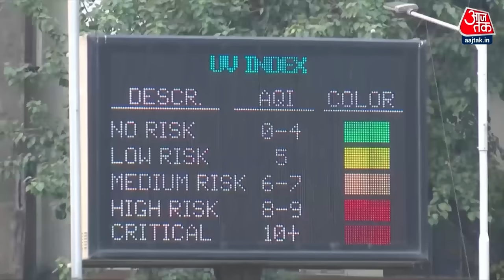Delhi Air Pollution: 'आंखों में दर्द, सांस लेना मुश्किल..’, प्रदूषण से बेहाल हुए दिल्ली वाले | AQI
प्रदूषण की वजह से दिल्ली में प्राइमरी स्कूलों की छुट्टी कर दी गई है...10 नवंबर तक दिल्ली के सभी प्राइमरी स्कूल बंद रहेंगे... क्लास 6 से 12 तक के स्कूलों में ऑनलाइन क्लास चलेंगी...दिल्ली NCR में Air Quality Index आज और भी नीचे गिर गया  है... राजधानी और उसके आसपास के इलाकों में एवरेज एक्यूआई 400 के पार  है.. हवा चल नहीं रही है... बारिश के आसार नहीं हैं.. इसिलए आने वाले कुछ और दिन दिल्ली में हवा जहरीली ही रहेगी.. नोएडा, गुुरुग्राम, गाजियाबाद... में भी वही हालात है्ं...ग्रेटर नोएडा में वायु गुणवत्ता सूचकांक 499 के पास रहा.. अभी भी नोएडा में धुंध की चादर छाई हुई है..